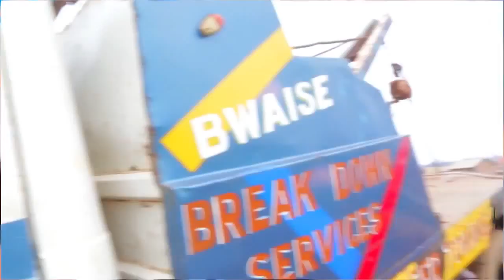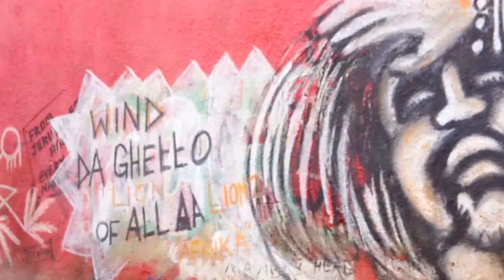Ekyatusomosa Bwayiise Survivor New Ugandan music 2015 HD Pro Herstar